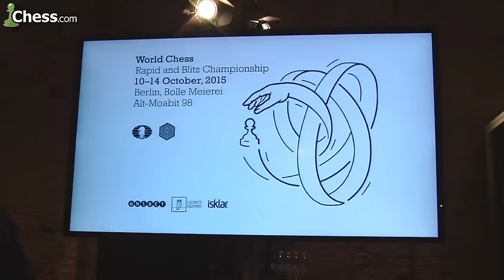World Blitz Championship Highlights And Speech By Alexander Grischuk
Highlights of the World Blitz Championship held October 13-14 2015 in the Bolle Meierei in Berlin, Germany. The video includes the speech by winner Alexander Grischuk.